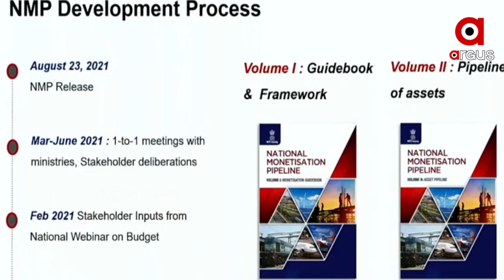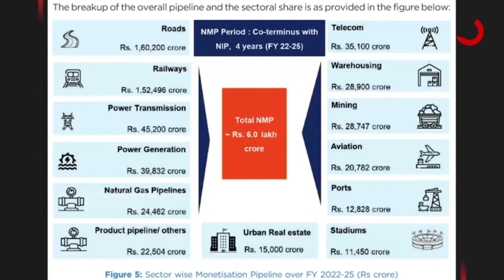NMPକୁ ବିରୋଧୀଙ୍କ ବିରୋଧ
ରାଷ୍ଟ୍ରୀୟ ମୁଦ୍ରୀକରଣ ପାଇପଲାଇନ ଯୋଜନାକୁ ନେଇ ଦେଶବାସୀଙ୍କୁ ଆଶ୍ବାସନା ଦେଲେ ଅର୍ଥମନ୍ତ୍ରୀ । କହିଲେ, ଦେଶର ହିତରେ କାମ କରୁଛନ୍ତି ମୋଦି ସରକାର । ପ୍ରତିବାଦ କରୁଥିବା ବିରୋଧୀଙ୍କ ବିରୋଧରେ ବର୍ଷିଛନ୍ତି ନିର୍ମଳା ସୀତାରମଣ ।